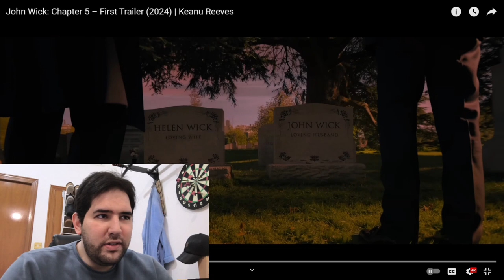John Wick Chapter 5 Trailer | Osamskov Reacts